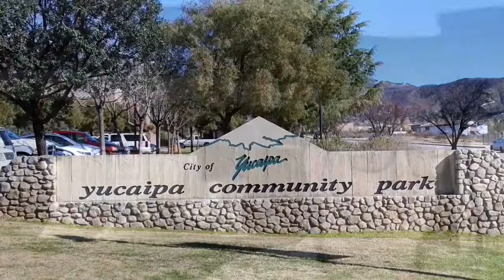Vehicle on Sidewalk Redlands, CA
Car crash, ended up on the sidewalk